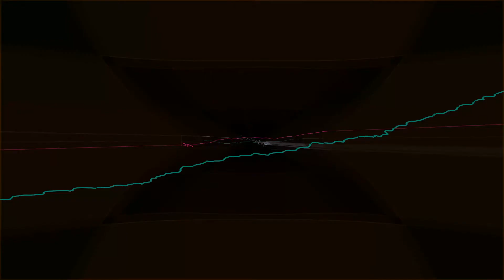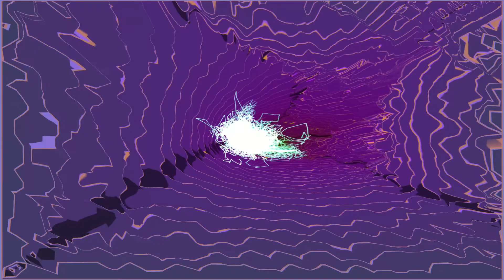Koto - Japanese War Game (Source Code Cover)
Original track Composed, Arranged and Produced by: Anfrando Maiola & Stefano Cundari for Memory Records in 1983.

Covered by: Janusz & Marcin Golesz for A51m Productions in 2018.

* In tribute to Koto.